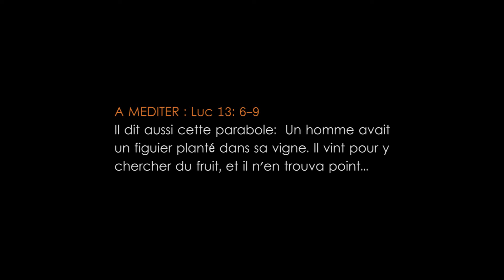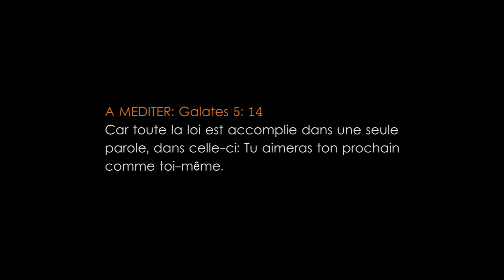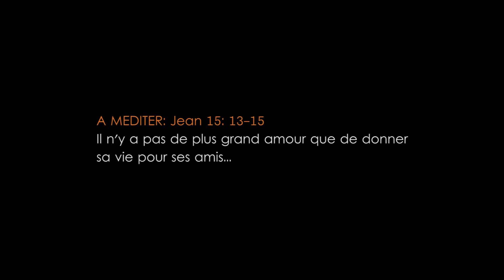Guy Monsee: Histoires du Ciel – Série 1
De ce vent doux qui peut souffler à la mer, de ce petit repos qu’il prend sous l’ombre d’un arbre, de ces chants d’oiseaux migrateurs qu’il  peut entendre au grand matin, et même de ce silence qui vient le visiter au milieu de la nuit, Guy Monsee nourrit sa plume de laquelle on peut lire et entendre des histoires toutes liées à son intimité avec l’Eternel Dieu, son créateur.